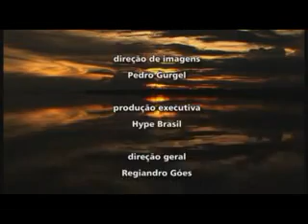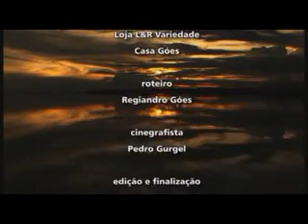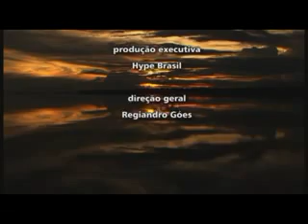Santa Isabel do Rio Negro Piaçava "piaçaba"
A extração da fibra de Piaçaba ou Piaçava é uma tradição, passada de pai para filho há séculos em Santa Isabel do Rio Negro, Amazonas. Aspectos como a importância econômica da fibra, como vivem as famílias que trabalham na extração do produto, como o ofício vem passando de geração em geração, as etapas do trabalho, além das dificuldades enfrentadas pelos trabalhadores desta atividade ainda desvalorizada serão abordados.  Em oito horas de trabalho, cada piaçabeiro consegue extrair 50 quilos de fibra, em média. Por quilo, ele recebe R$ 0,80. Em alguns casos, troca o produto por outras mercadorias. A fibra, caracterizada como longa, resistente, lisa, de textura impermeável e de alta flexibilidade, é matéria prima para diferentes produtos, incluindo artesanatos e biojoias. As gravações do filme foi realizado na comunidade de Campinas do Rio Pedro há duzentos quilômetros da município de Santa Isabel do Rio Negro. Foram uma semana de gravações, durante 12 horas de viajem enfrentando desafios. O filme foi exibido no cal futura "Rede Globo", e ganhou o certificado da Agencia Nacional de Cinema (ANCINE).